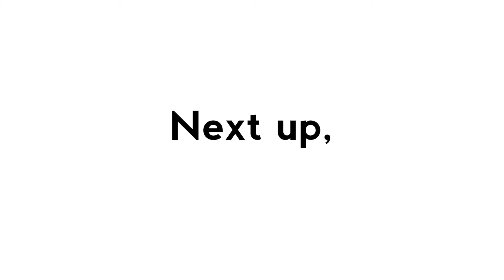DAY 10: GAME NIGHT! | VLOGMAS 2017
Hello loves! We are committing to do 25 days of Christmas vlogmas with a new Christmas challenge every day. If you want a copy of the 25 Christmas challenge list go

⫷ Connect ⫸

1. WHY I started it all

⫷ Techie Info ⫸

Camera: Canon 7D
Vlog Camera: Sony NEX5R
Audio: Audio Technica AT2020
Editing Software: FCPX
Edited and Filmed by: Me